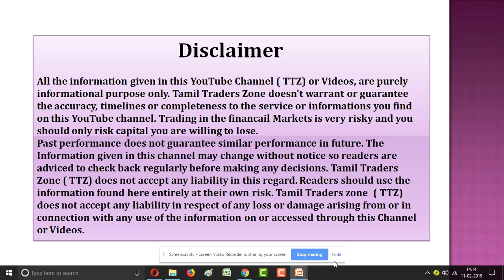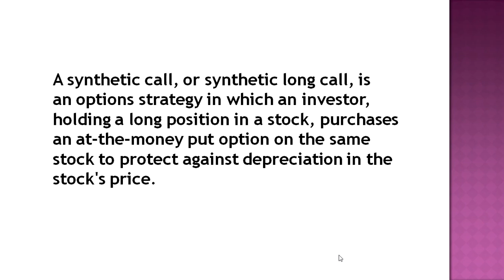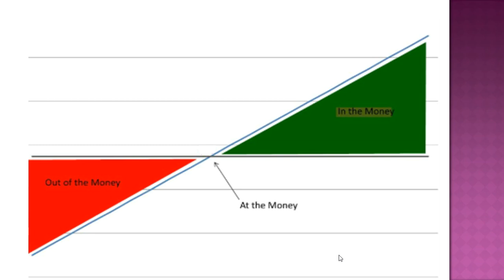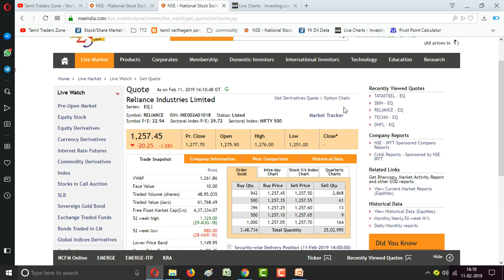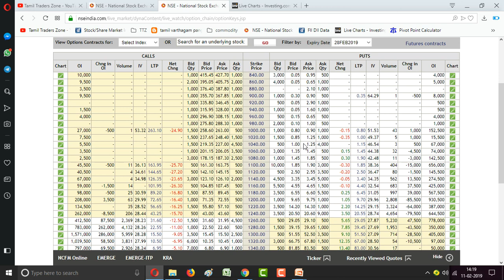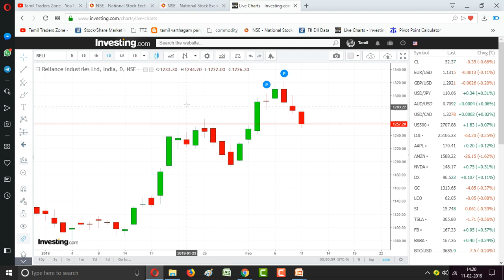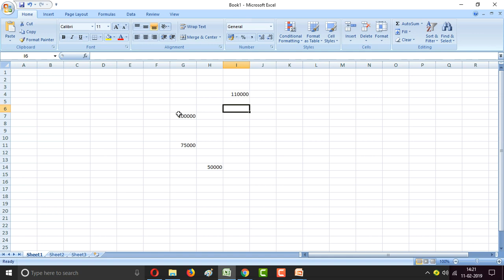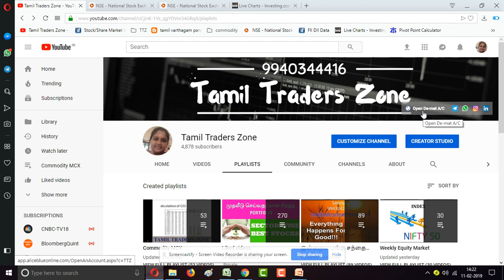CHAPTER 68|SYNTHETIC CALL OPTION|EQUITY VS OPTION|என்றால் என்ன ?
Saranya
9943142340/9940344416